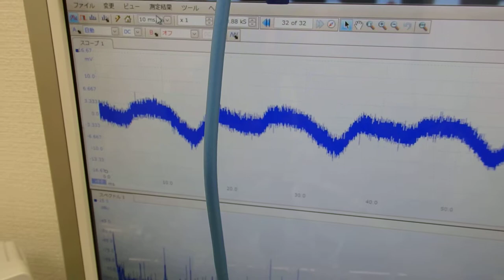流水式超音波技術 ultrasonic-labo